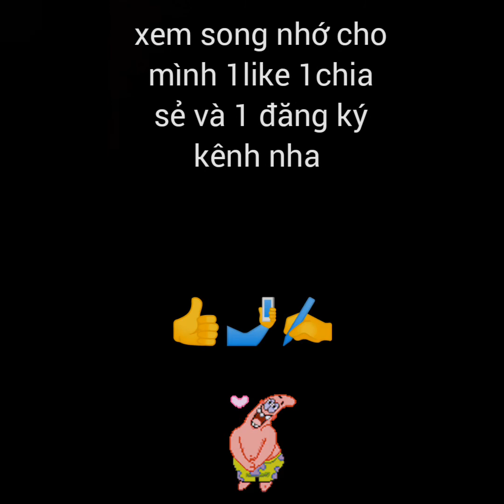how to diaw ink sans undertale/vẽ sans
chào các bạn nha mình là Tấn Quý đây nay mình mới (13 tuổi) thôi có ai xem clip mà thấy hay thì nhớ bỏ ra 2 giây cho mình 1like nha ,còn thấy cilp mình có gì ko đúng hãy bình luận phía dưới nhá, chào nha 😍